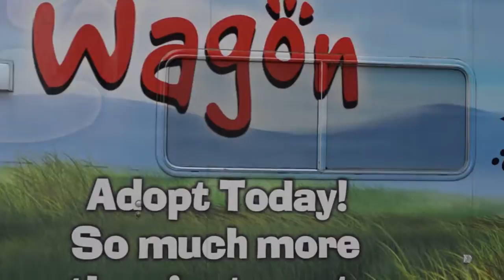The 63rd Nashville Christmas Parade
This year marked Nashville's 63rd Christmas Parade! I just thought I'd share some of its awesomeness with y'all, so I put together this quick little video.